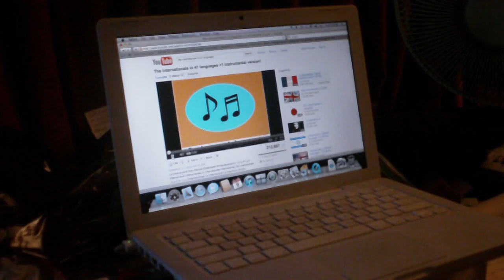UK riots incited by Commies.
Its the Communists who are inciting these riots round the world. The United States is next.  Be prepared and take the necessary precautions to protect your family If/when Anarchy happens in our country. However, dont get suckered into joining up with the Communists or youll regret it.